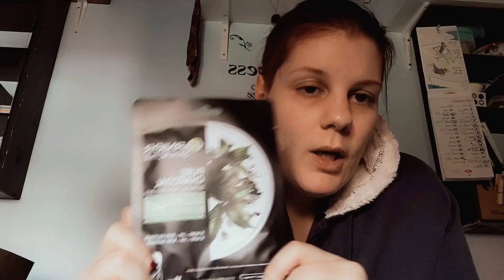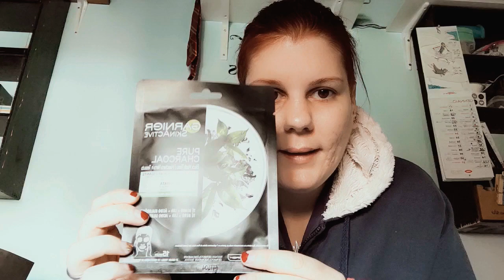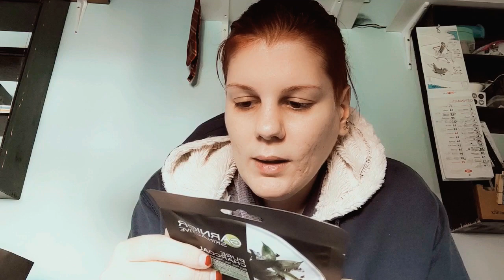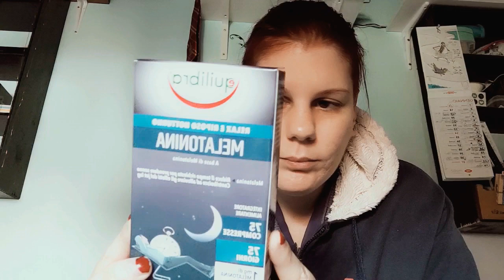ACQUISTI DA TIGOTÀ - SHOPPING 🛍️ || RED PRINCESS 👑🌹🔥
👑 ALIEXPRESS LISTA DEI DESIDERI